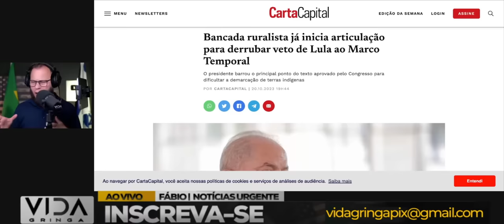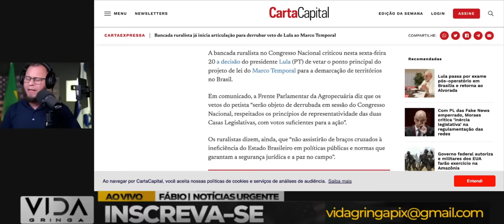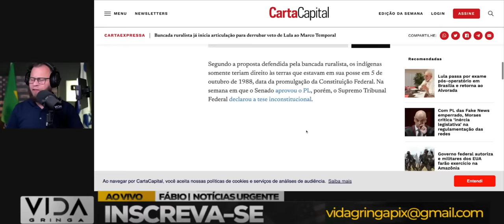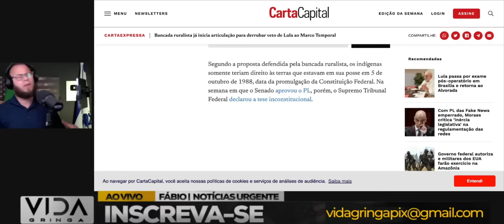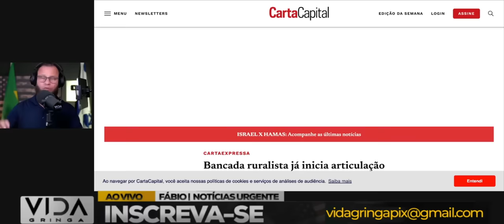Reviravolta Política‼️ A Casa Caiu para Lula, Deputados Prontos para Derrubar Veto!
🔥 Acontecimentos extraordinários no cenário político! Neste vídeo, mergulhamos na reviravolta que abalou as estruturas de Lula. A casa caiu, e deputados estão se mobilizando para derrubar um veto crucial!

⚡ Analisamos as intricadas dinâmicas políticas por trás desse movimento, examinando como as decisões dos deputados podem redefinir o jogo. Este é um momento de virada que você não pode perder!

📢 Compartilhe sua perspectiva nos comentários! Como você enxerga essa reviravolta e quais são suas expectativas para o desfecho dessa batalha política?